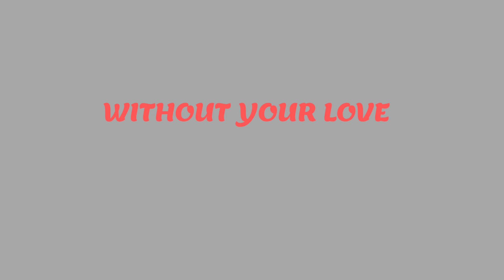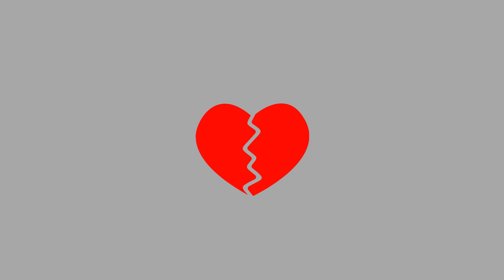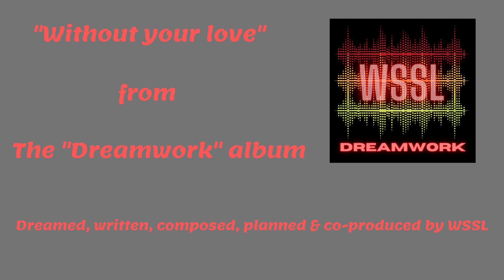Without your love - WSSL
Song from the "Dreamwork" album released in 2022.